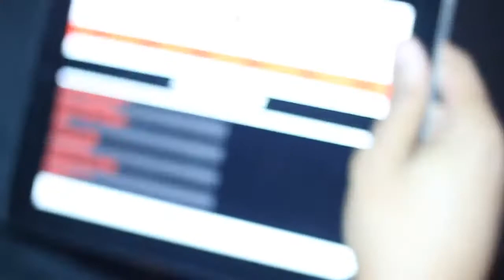Recap for Coast 2 Coast LIVE | Memphis All Ages Edition 12/13/17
Showcase Artists
The Hustle Crew
Showtime Sleepy
DB
Cloud Nine
ThugRatz
Meech The Great
Bosman Yo
Kid D. Dragon
Khari
D.MCGHEE
The Collab
Chrizo Kharii
tit$andip
Kyd
Miles Creed
Yung Matty

DJ Lomaxx - President of Drum Squad DJs and Member of Hittmenn DJs
Bigg DM - Core DJs / President of Promo Vatican / CEO of DMJ Music Group
DJ Goldie - Core DJ, GO DJ, Richlife Dynasty President of Texas

Wednesday, December 13, 2017 8:00 PM